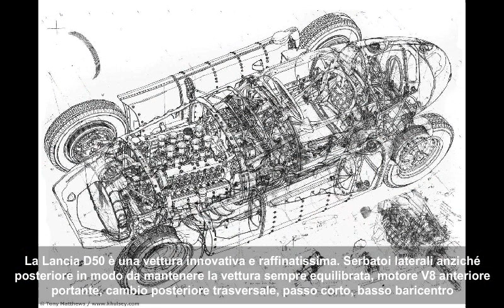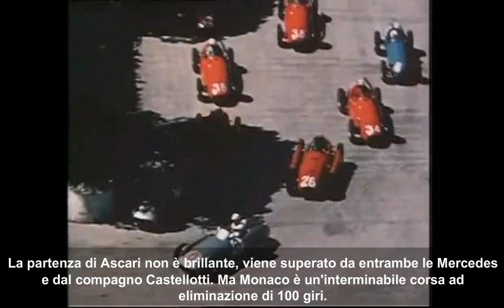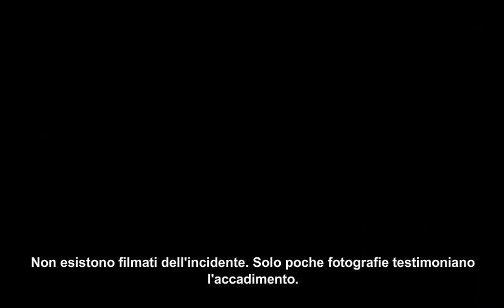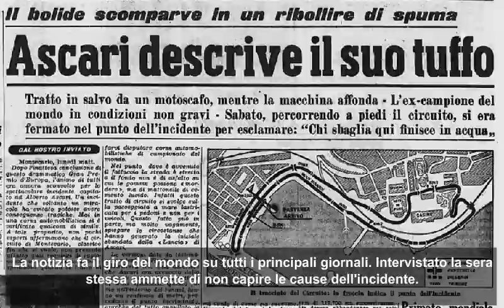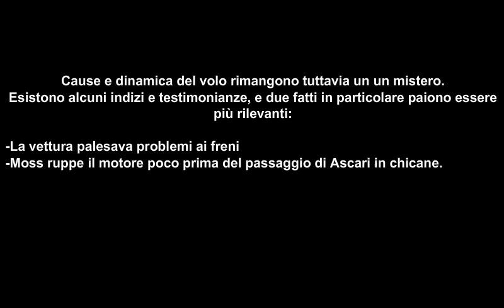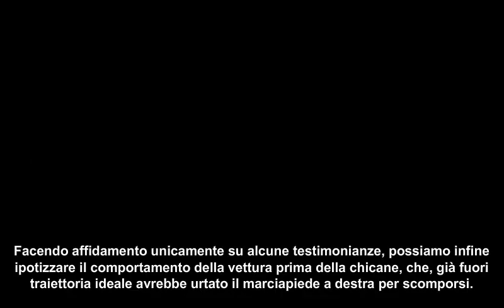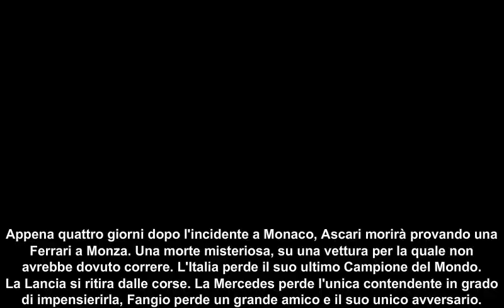26 Rosso. Alberto Ascari, Monaco 1955 (ITA)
26 Rosso. Alberto Ascari a Monaco 1955. Documentario.

Il presente documentario, in gran parte costruito con materiale raccolto in rete, è stato realizzato puramente a scopo didascalico e di studio, e non ha alcun fine di lucro.
Laddove possibile sono citate le fonti dalle quali sono tratte immagini e filmati.

Le musiche sono degli artisti citati di seguito, nel loro ordine di inserimento.
Ad eccezione della sonata per chitarra acustica di Stevie Ray Vaughan, registrata per uno speciale televisivo, esse sono tutte incise e proprietà degli autori e/o delle rispettive case discografiche.
Gli spezzoni di filmati sono tutti tratti da video rintracciabili in rete.

Musiche:
Rodrigo y Gabriela - Master Maqui
Django Reinhardt - Swing 41
Stevie Ray Vaughan - Houba houba
Michael Hedges - On the road to shrub
Freeplay music - Delta Fog

Immagini:
Archivio Pirelli
Cahier Archive
Klemantaski archive
Rudolfo Mailander Photograph Collection
Edward Quinn Archive
Quadro di Alberto Ponno
Riviste/giornali: Illustrazione del Popolo 9 agosto 1925, Domenica del Corriere 5 giugno 1955, Tribuna illustrata 5 giugno 1955, La Stampa 24 maggio 1955

Filmati:
Archive Audiovisuelle de Monaco
The Racers, 1955
Fangio. Una vita a 300 all'ora